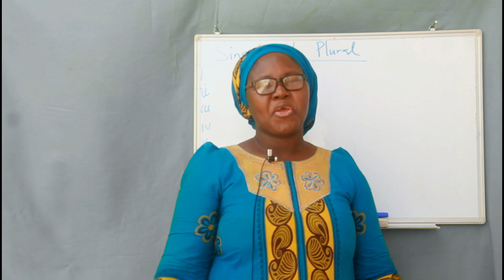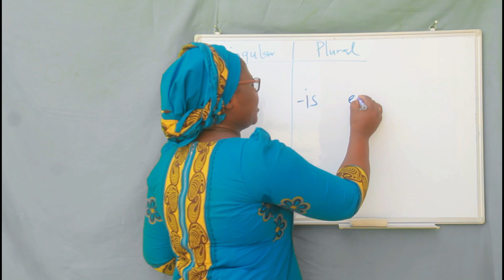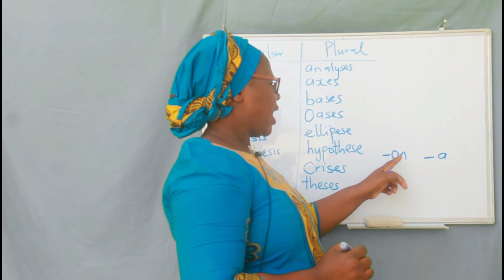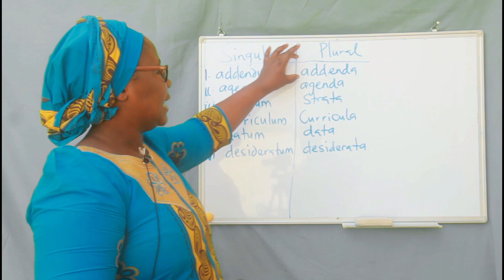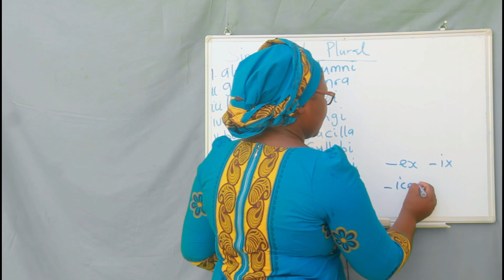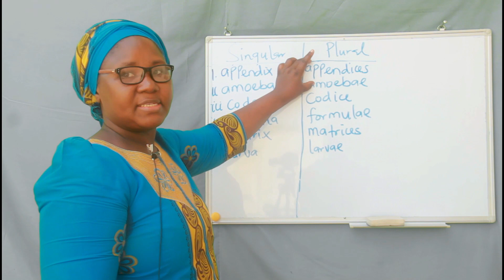Episode 10: HOW FOREIGN WORDS FORM THEIR PLURAL IN THE ENGLISH LANGUAGE (Simplified English Grammar)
very interesting Contents all for you.